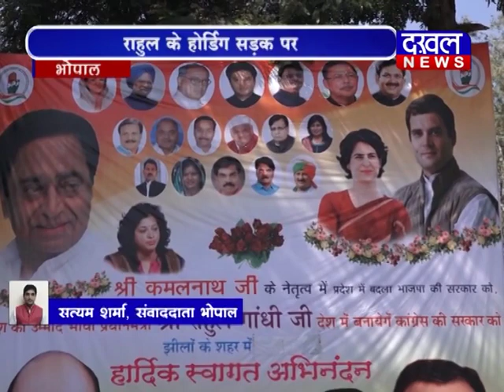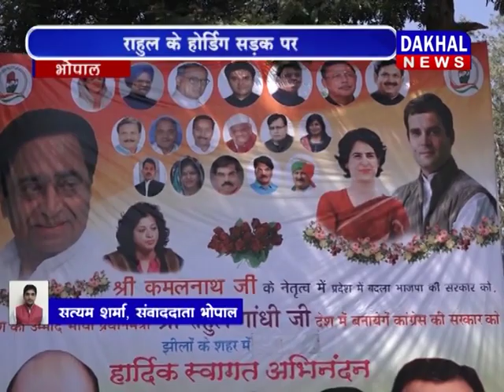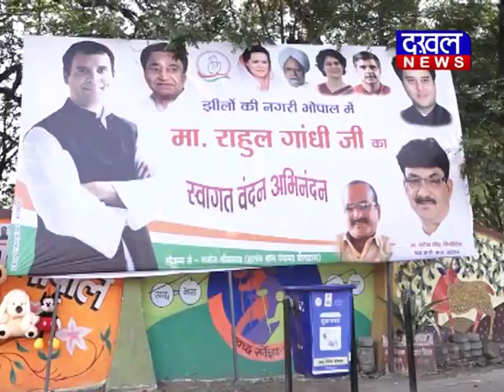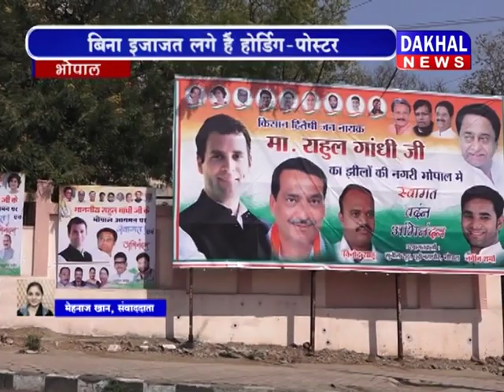07\02\21019 Bulletin||DAKHAL NEWS